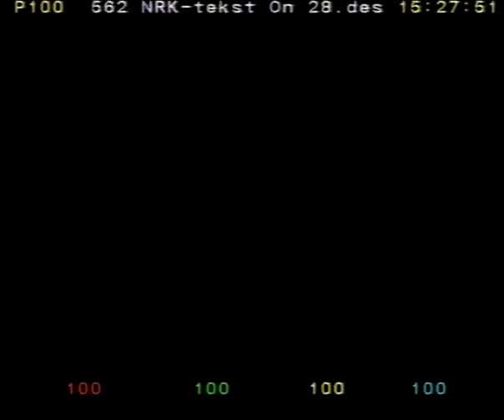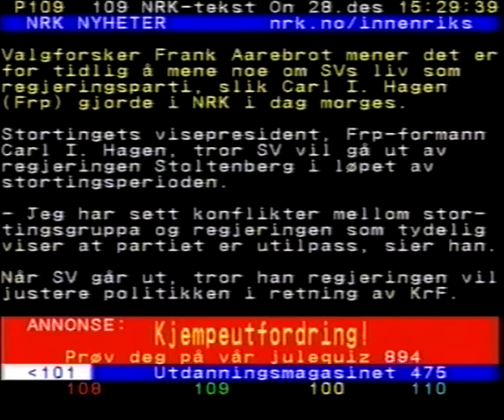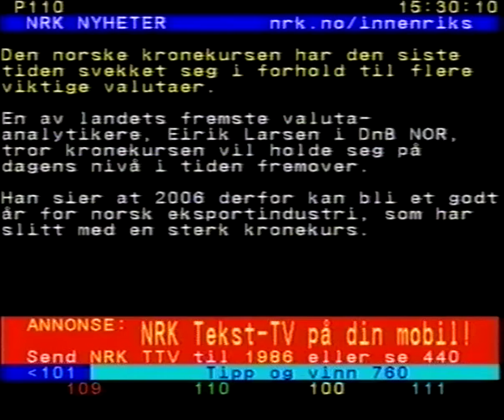Text-TV på NRK (18.12.2005): Innenriks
Under "Med Grimm og Gru" surfes det gjennom innenriksnyheter på text-TV.